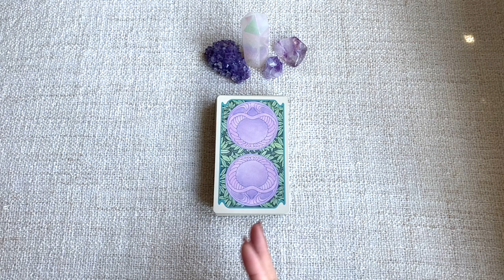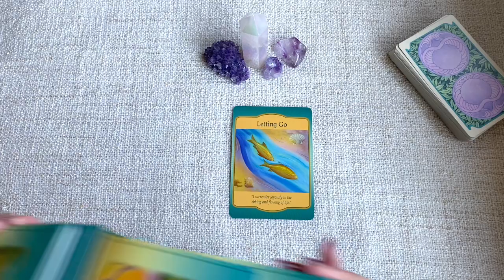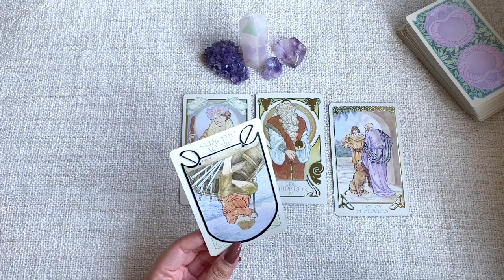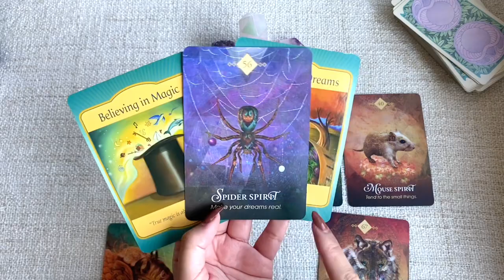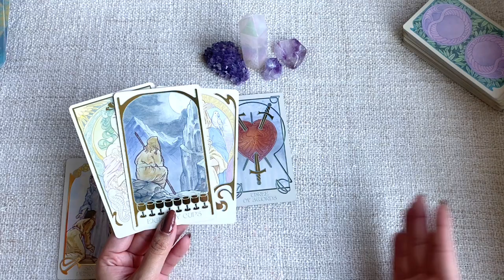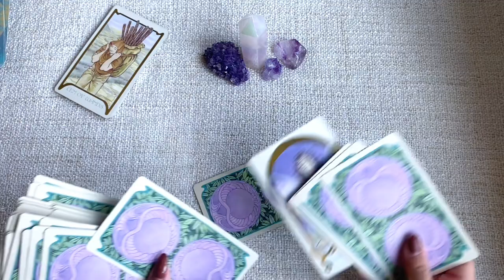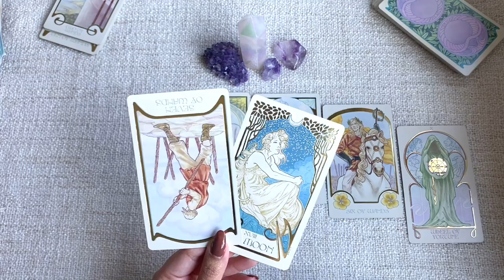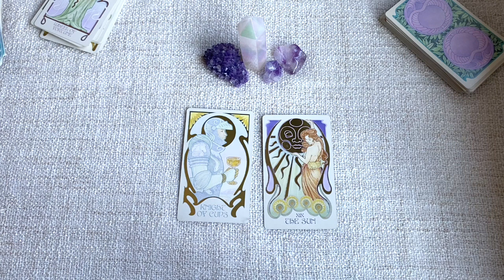JUNG HAE IN 2022 TAROT READING ✨🔮❤️ | CURRENT & YEAR AHEAD ENERGY | LIFE, LOVE & CAREER ❤️🔮✨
Hi everyone,

I hope you enjoy this highly requested reading for Jung Hae In and his year ahead :)
He is like a kid that is waking up for the first time :) I love his current energy so much.

Take care of yourselves, everyone! ❤️

🔮My favourite tarot cards to use for readings:

✨Private Readings
**If you do not see any readings available, it means that they are currently sold out. :)
**Please note that I only do readings pertaining to the person purchasing the reading and will not do celebrity readings.